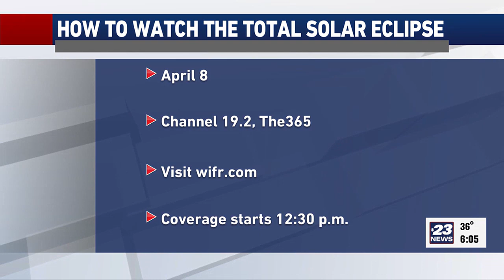WIFR, Gray Television stations to stream live solar eclipse coverage